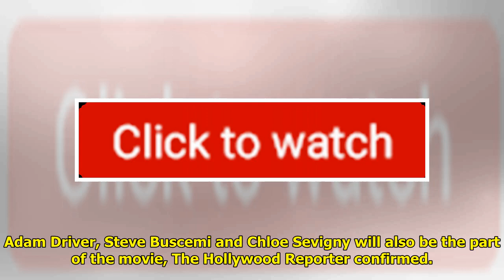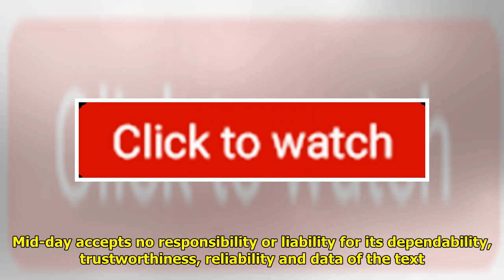Bill Murray, Tilda Swinton And Selena Gomez Come Together For Zombie Comedy